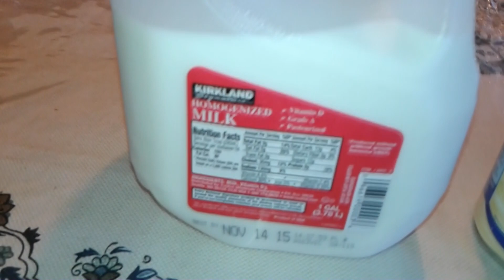ARROZ CON LECHE CREMOSO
este arroz con leche queda bien cremoso y si lo enfrias sabe major